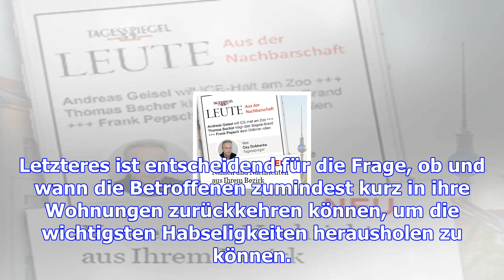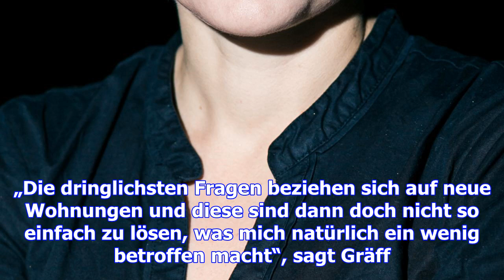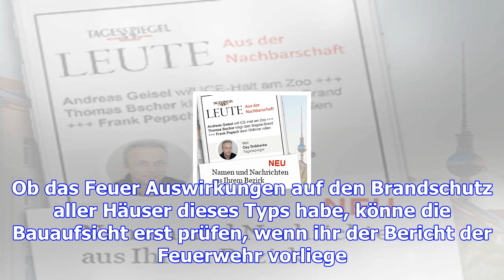Tagesspiegel leute marzahn-hellersdorf | macher | folgen des biesdorfer hochhausbrands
Die Bewältigung der Feuerfolgen erweist sich als Hängepartie – für die betroffenen Mieter genauso wi...